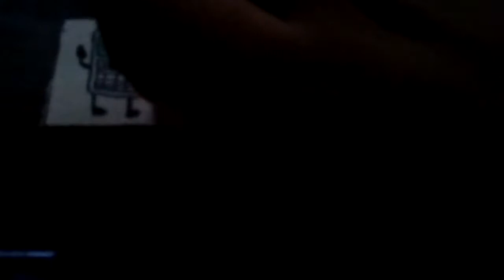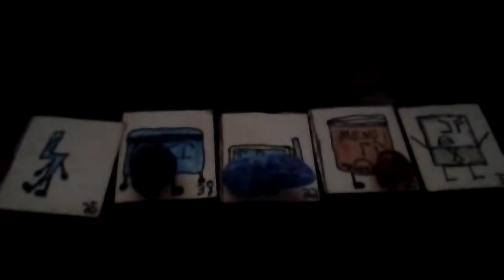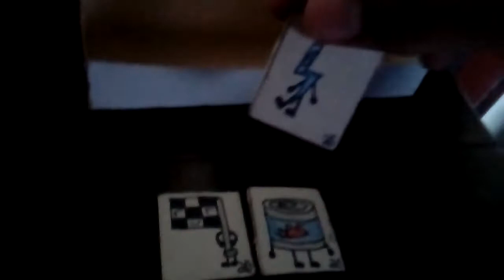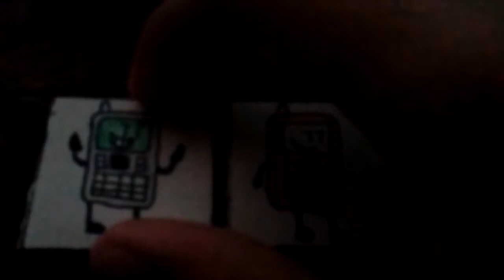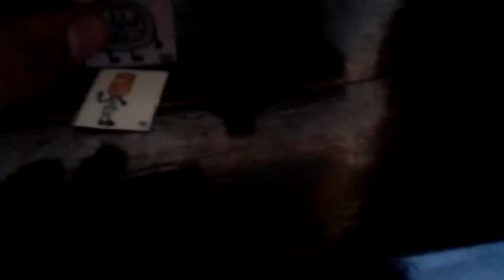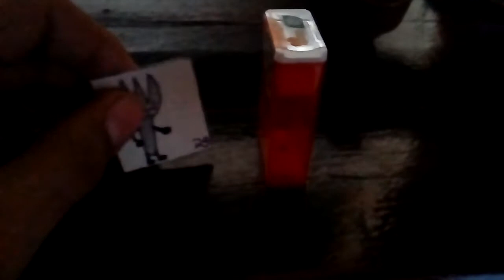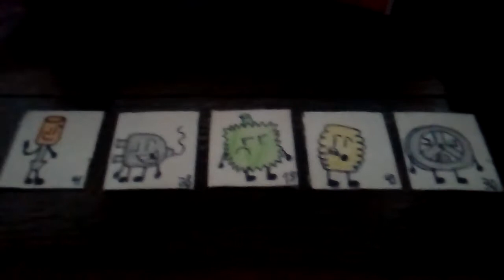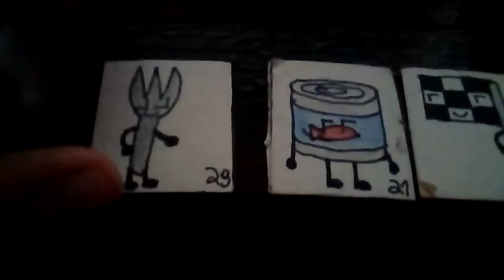The Strategic Objects Reboot Episode 3 - "Knockout!" (DON'T VOTE)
Reason of Shocky being eliminated:He destroyed the gem that he wasn't supposed to do it.

Last words:"Sorry,i destroyed the gem."